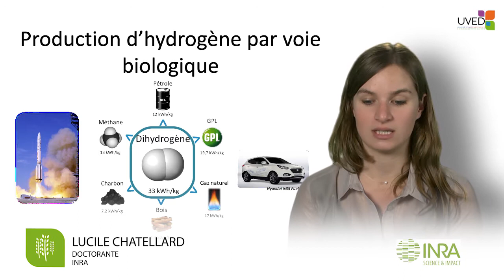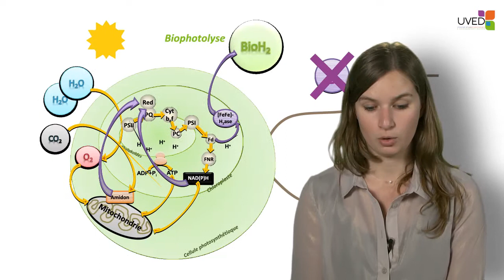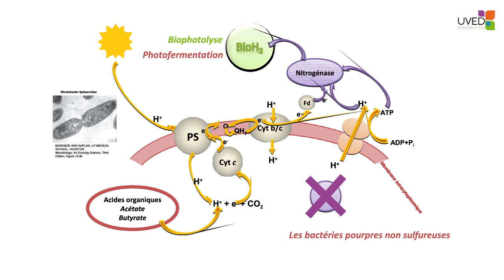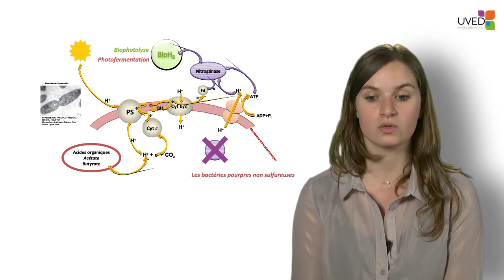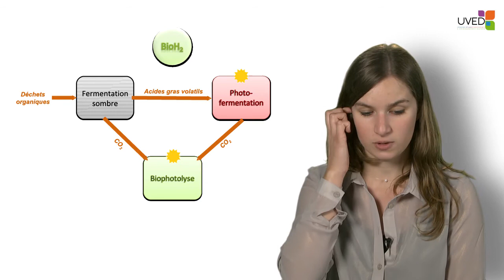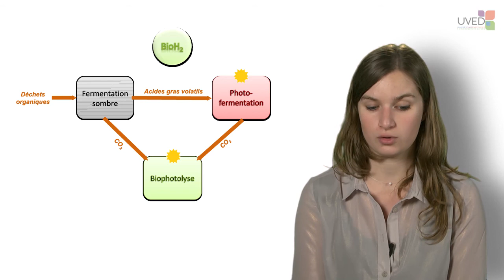Production d'hydrogène par voie biologique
Dans cette vidéo, Lucile Chatellard explique les moyens qui permettent de produire de l'hydrogène par voie biologique, par l'intermédiaire de différents microorganismes et de différentes réactions comme la fermentation sombre, la photo-fermentation, et la biophotolyse.

Si vous voulez en savoir plus sur les technologies hydrogène et leur contribution à la transition énergétique, regardez ce module de l'IMT Atlantique sur la plateforme d'UVED